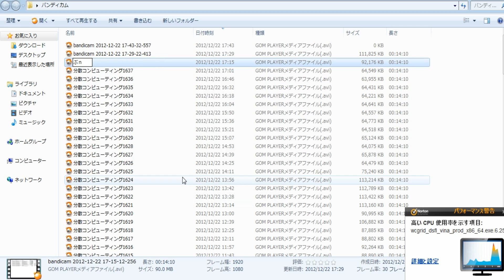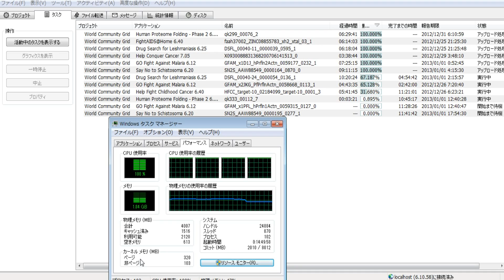分散コンピューティング1640